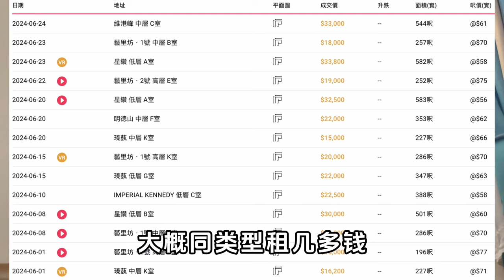以租養貸的可行性？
以租養貸：每個月利用租金來還貸款，等於投資者只需要支付首付，貸款全部由租客承擔，讓很多人心動不已。

WeChat：L87wong